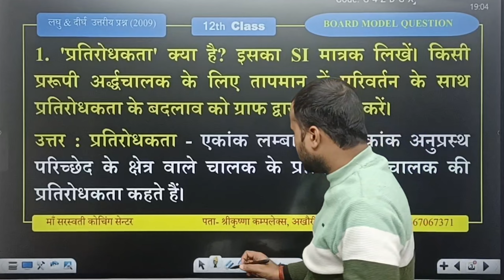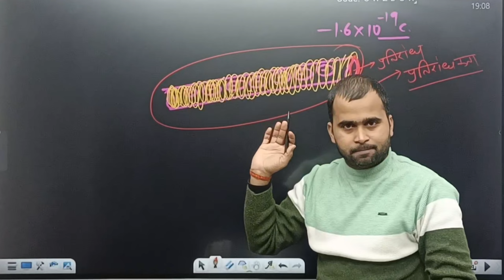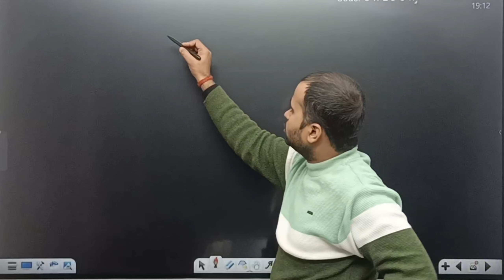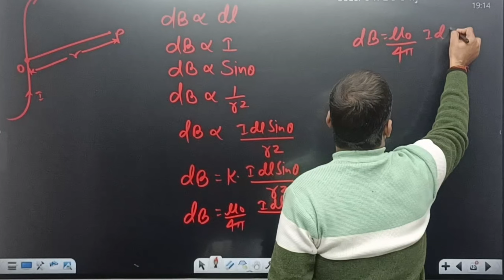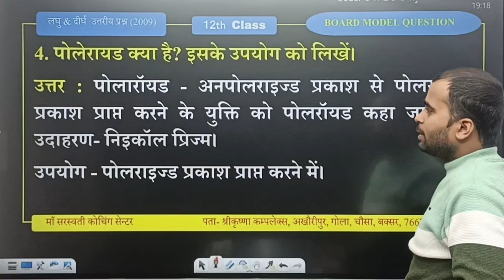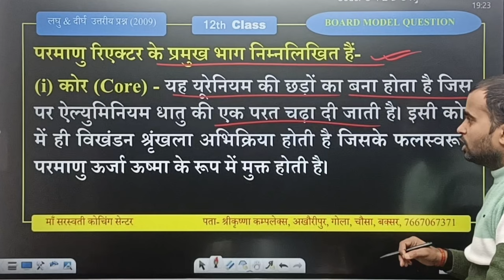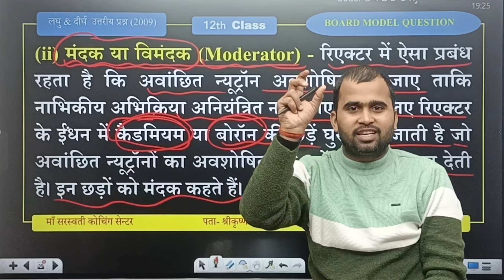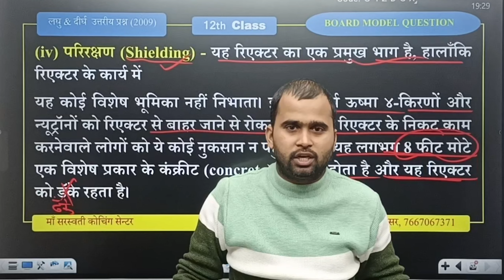Physics|(महत्त्वपूर्ण/परीक्षा में आने वाले प्रश्नों का संग्रह)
बोर्ड मॉडल और एग्जाम में आने वाले सभी प्रश्नोत्तर का अध्ययन करने के लिए हमसे जरूर जुड़ें...

complete solution of Maths/Science for class 11th,12th &10th.

Note-आप सब अपना प्यार दुलार इस वीडियो को भी दीजिये और अधिक से अधिक शेयर कीजिये।अधिक से अधिक कमेन्ट भी करें आपका लाइक कमेंट ही हमारी ताकत है।और हमें अगले वीडियो को शूट करने के लिए मोटिवेशन प्रदान करता है।😍🙏
1.पढ़ाई वाइट  और smart  बोर्ड पर होगी किन्तु बेहतरीन होगी।
video के कुछ लिंक नीचे दिए हैं।इसके बावजूद भी आप सब प्ले लिस्ट में जा कर फिजिक्स,इंग्लिश और मैथ का विषय पढ़ सकते है।सारे वीडियो कोचिंग में क्लास के दौरान ही शुट किये जाते हैं ।घर बैठे आप सब अब पढ़ सकते हैं।